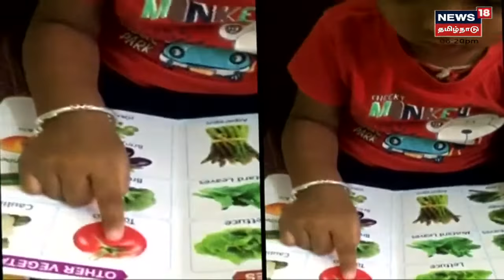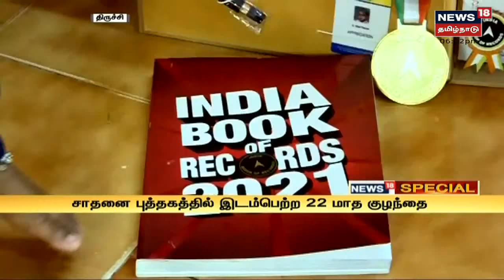Trichy | இந்திய சாதனை புத்தகத்தில் இடம் பிடித்த 22 மாத குழந்தை - திறமையைக் கண்டு நெகிழும் பெற்றோர்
புதிர்  விளையாட்டில் (Puzzle) மிகுந்த ஆர்வம் காட்டும் 22 மாத குழந்தை சாய் தருண், இந்திய சாதனை புத்தகத்தில் இடம் பிடித்து சாதனை படைத்துள்ளான். தன் மகனின் திறமையைக் கண்டு பெற்றோர்கள் மிகுந்த மகிழ்ச்சியும் நெகிழ்ச்சி அடைந்துள்ளனர்.